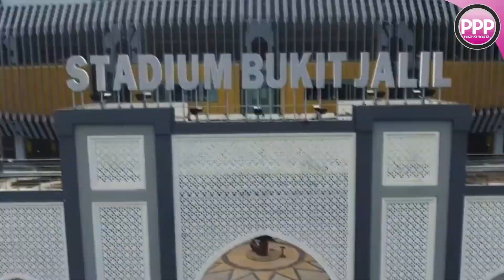Pandemonium Erupts as Lisa Arrives in Malaysia Fancam | Blackpink to Break Concert Records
SCRIPT
Lisa and Jennie have finally arrived in Malaysia where they are scheduled to perform at Bukit Jalil National Stadium in Kuala Lumpur on Saturday, March 4th. Sources have revealed that 13 thousand extra tickets have been added to the highly anticipated concert. Although we must wait for final numbers to be revealed, the sold out stadium concert already has a capacity of 87,000, and it is predicted to break records in terms of revenue. The capacity does not include standing tickets for Bukit Jalil National Stadium, the largest stadium in Southeast Asia, third largest in Asia, 8th largest in the world.

It is also uncertain how much of the seating area was used to facilitate the stage. It is estimated that more than 70 thousand fans will pack the stadium and potentially be the most attended kpop concert in history. Internationally, Spice Girls currently holds the record for the highest grossing concert of all time for a girl group with roughly 9.1 million in revenue.

Lisa was seen exiting the airport, waving hi to fans through tinted windows. Devoted fans were rewarded for their patience as they screamed Lisa's name. What do you think of today's Lisa News?